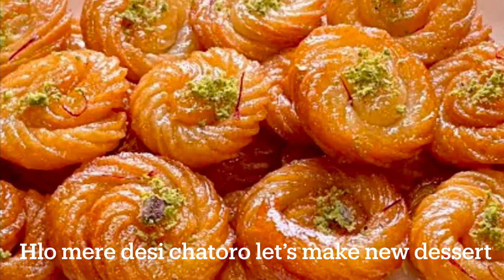ना मावा ना घी सिर्फ़ 10 मिनट में घर की तीन चीजों से बनाये रसभरी मिठाई देसrecipe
Suji ki mithai rasbhari banana bahut asan hai easy
rava sweet sooil sweet rosh bora recipe. Rasbora
Bengali Recipe is a very easy Sweet Pitha Recipe in
bengal its called Rosbora is a Bengali Food Recipes.
Suji ki mithat Rava Suji mithai bahut tarah se bana sakte hai